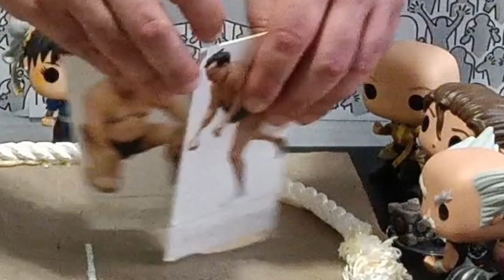Papercraft Sumo Digest—Haru (March) Basho 2023, Day 10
HOKUSEIHO. STOP BEING SO TALL. PINKY CANNOT THROW TALL.

"The Wizard's Garden" by Wombat Noises
"Turning Japanese" by No Use for a Name